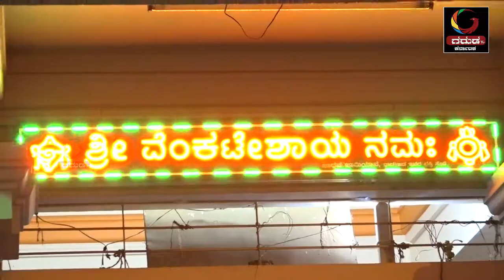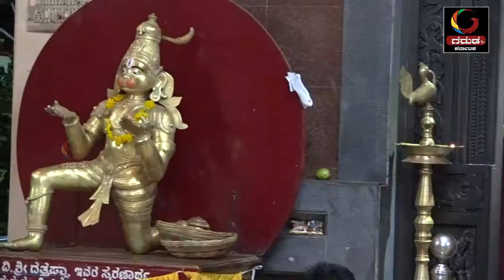GARUDA TV KARNATAKA: SRI. VENKATESHWARA DEVASTHANAM DHARWAD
IT'S DHARWAD MALAMADDI MANJUNATHPUR ,VENKATAGIRI VENKATESHWAR TEMPLE.HAVE A DARSHANAM & STAY BLESSED